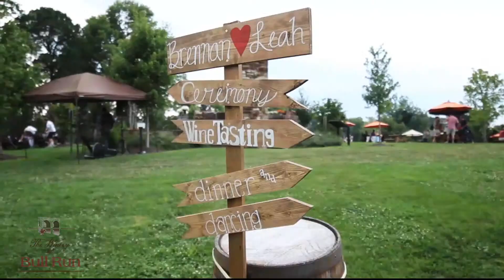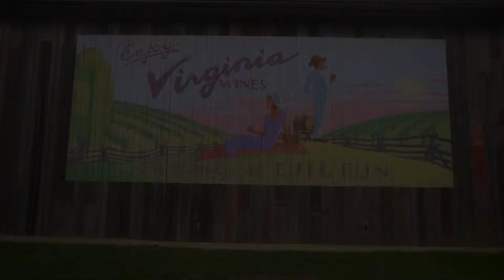Virtual Tour with The Winery at Bull Run's Wedding Planning Team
Transport your guests to the tranquil and beautiful Virginia countryside when you host your wedding at The Winery at Bull Run. Our award-winning event team will work with you to design an event that exceeds expectations. Take this new virtual tour to see how our 225 acre property can be the perfect back drop for your big day!